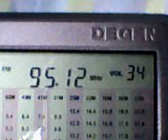Monte Mor FM, de Pacajus, CE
95,1 MHz, 4 kW, Monte Mor, de Pacajus, CE, captada em Areia Branca, RN, em 14/04/2014 às 13:03, horário de Brasília.